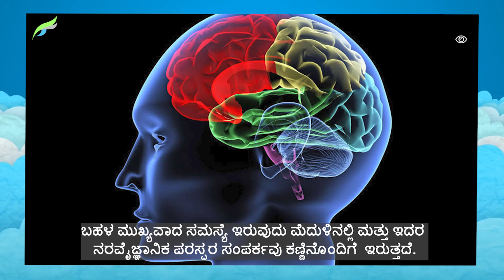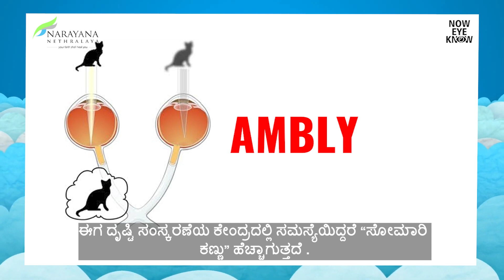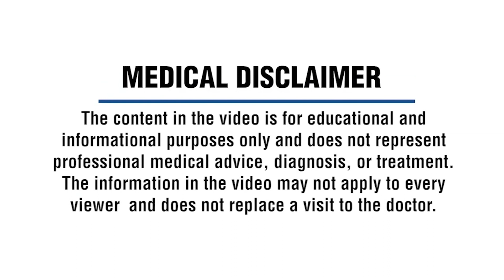What Happens if Lazy Eye is not Treated? | Dr Prajna Ghosh | English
Lazy eye - A term heard quite often but understood without much clarity. the medical term for Lazy eye is Amblyopia. Lazy eye essentially means an eye that lacks full visual potential. Though this condition entails certain implications on the eye, the primary issue lies in the processing of images by the brain; the brain tries to block the signals it is receives from the weaker eye so as to gain information from the sharper images it receives from the better eye. As a consequence, the weaker eye becomes lazy.

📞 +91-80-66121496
📍 Bangalore, India